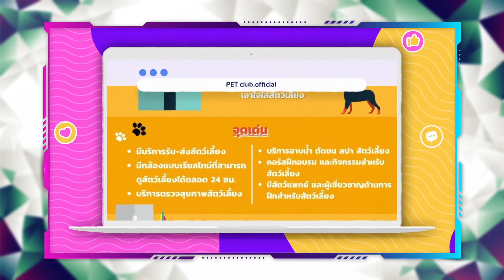Startup Showcase 2021 - เยาวรุ่น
ผลงานการประกวด STARTUP THAILAND LEAGUE 2021 จาก สถาบันการจัดการปัญญาภิวัฒน์ กับทีม เยาวรุ่น